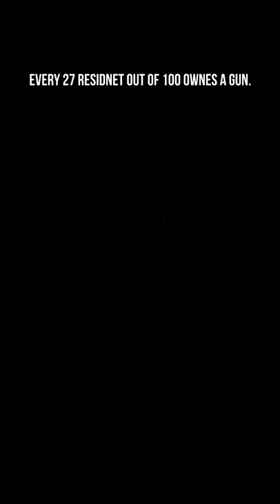The SHOCKING TRUTH about GUNS in SWITZERLAND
Hey Guys. Im not a expert about guns and laws of switzerland!  This is what i found in my research. If i`m wrong about something, let me know. there will be a part two coming with more informations.

Follow for more! THNX